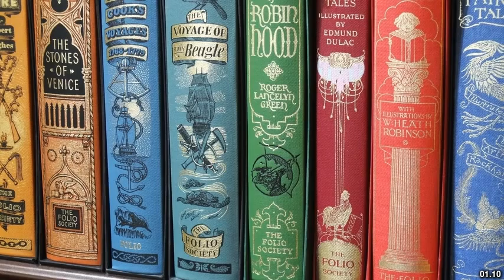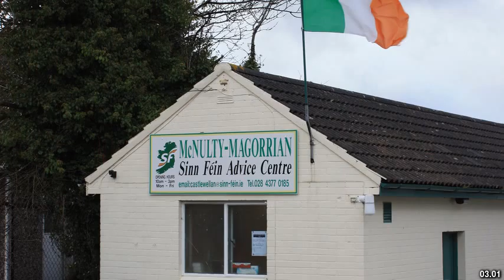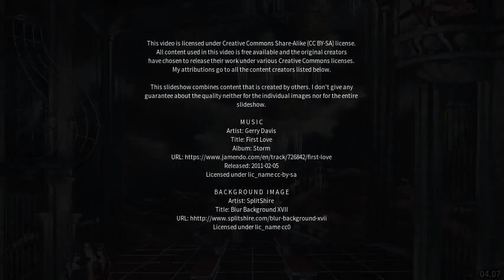Best places to visit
Best places to visit - Finedon (United Kingdom) Best places to visit - Slideshows from all over the world - City trips, nature pictures, etc.